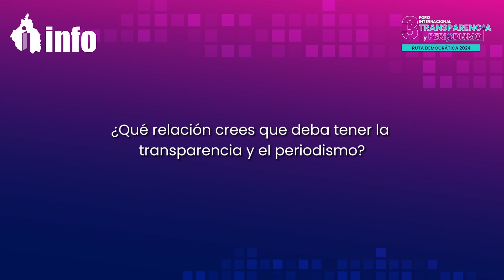Miguel Ángel González Ricardez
3er Foro Internacional Transparencia y Periodismo